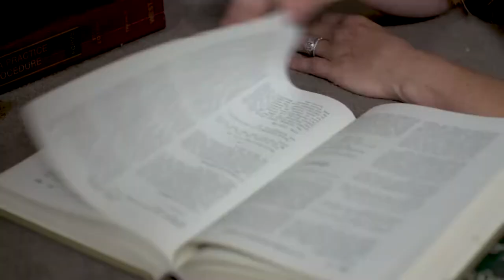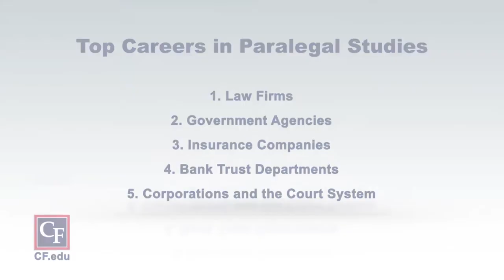CF Career Explorer Paralegal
The Associate in Science in Paralegal Studies program prepares individuals for employment in law firms, government agencies, insurance companies, bank trust departments, corporations, and the court system.